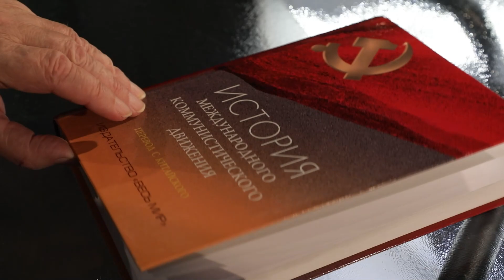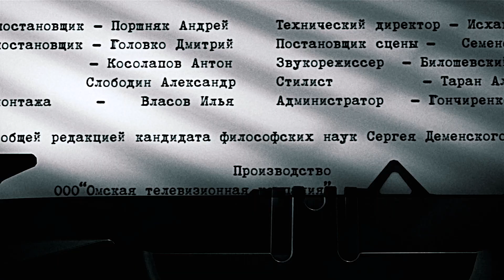«История международного коммунистического движения»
В 23-м выпуске проекта «Встречи с издателем» обсуждаем с доктором философских наук, старшим научным сотрудником Института философии РАН Владиленом Буровым книгу «История международного коммунистического движения» (учебное пособие для
студентов высших учебных заведений Китайской Народной Республики).

Какой путь прошла Коммунистическая партия Китая с 1921 года, когда 12 делегатов при содействии Коминтерна провели I съезд компартии Китая, до сегодняшнего дня, став самой
многочисленной политической партией в мире? Почему VI съезд Китайской компартии проходил в Подмосковье? За что критиковал Николай Бухарин китайских коммунистов, а китайские партийцы Иосифа Сталина и Никиту Хрущева? Смотрите в 23-м выпуске проекта
«Встречи с издателем».